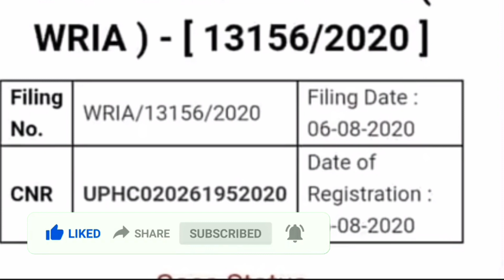69000/6800 शिक्षक भर्ती महत्त्व पूर्ण सूचना कोर्ट आदेश जारी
69000/6800 शिक्षक भर्ती महत्त्व पूर्ण सूचना कोर्ट आदेश जारी